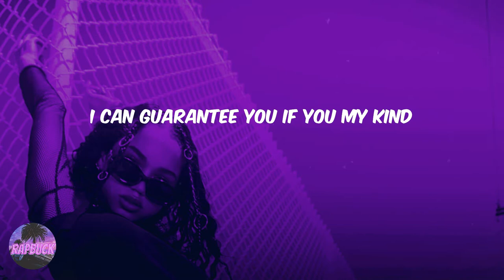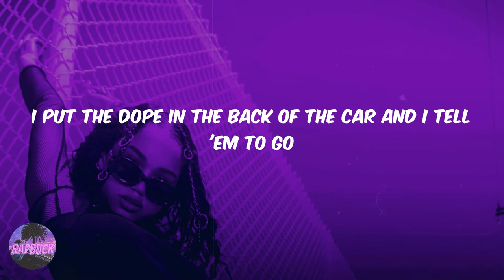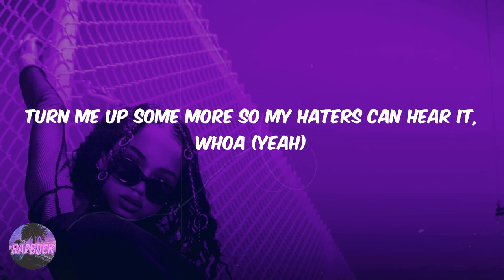Lil Baby - Woah (lyrics)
Lyric video for 'Woah' by Lil Baby

Lyrics Woah Lil Baby:
New car very noisy
Come through and it's roarin'
Yeah, yeah
You know how I'm coming
Bend her over then I murk her
Call Gunna if you want you a Birken
"Oh, Baby, you be lyin' in your verses"
I beat him, say you buying them purses
I can't even lie, you ain't my type
You ain't even all that fine in person
I can guarantee you if you my kind
She got every bag you can imagine
Big house, I can really be braggin'
Hundred thousand in my mouth like "What's happenin'?"
Not that big GT, that's embarrasin'
He ain't me, you can keep the comparisons
My bitch prolly one of the baddest
Good girl, turned her into a savage
Dispatcher got a problem in traffic
We came through in matching G-Wagons
Lowkey, I've been keeping it classic
Could be really out here doin' them nasty
Niggas couldn't even see me in last year
Just started and them niggas in last
I ain't even try to and I passed 'em
Giving looks, I contribute to fashion
Drop a song, I be giving them captions
Stand alone, not your regular rapper
Brand new car is noisy, come through and it's roarin' (Skrrt)
You ain't gotta worry, don't care about your boyfriend
See me and get nervous, I damn near did it perfect
Work hard and determine, it's safe to say I earned it
Whoa, yeah
None of you guys get fly as me, whoa
Matter of fact, none of you guys get high as me, whoa
Post my drip up daily just so they can see it, whoa
Turn me up some more so my haters can hear it, whoa (Yeah)
I put the dope in the back of the car and I tell 'em to go
She hate when she lyin', she baggin' them bands, she back on the road
She know how I get when I get in that mode
Ain't fuckin' with bitches, ain't buying no clothes
Only do shows and make me some songs
Make sure that other shit come and get sold
We fuck with them strippers 'cause we play with the poles
We play with our money and not with our nose
I used to go to the West to get lows
I just came back from the West with a trophy
I'm on some mo' shit, she said she missed it and sendin' emojis
No time to kick it, I'm always in motion
Can't say I miss you, I don't got emotions
I'm on that back when I step on the floor shit
I'm on that me and the bro kick a door shit
I'm on that back when I still out the stove shit
Ain't goin' broke, I'm just back on my old shit
I'm takin' drugs, I don't know how to cope shit
Now know one thing, I'm never gon' be hopeless
If you tell 'em what was said, you a rodent
Drive that new Corvette like it's stolen, yeah
Whoa
Turn me up some more so my haters can hear it (Yeah)